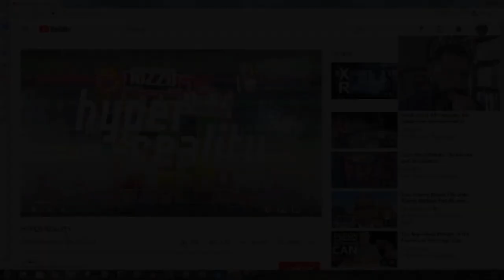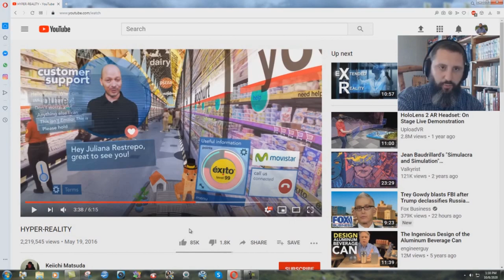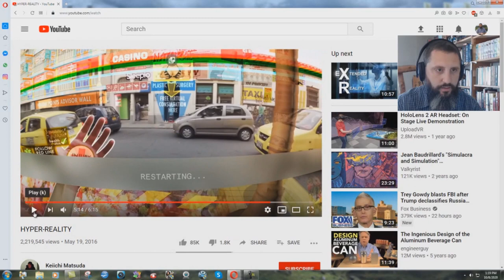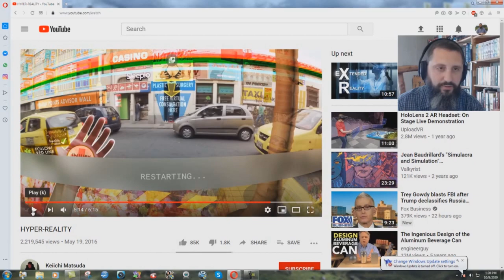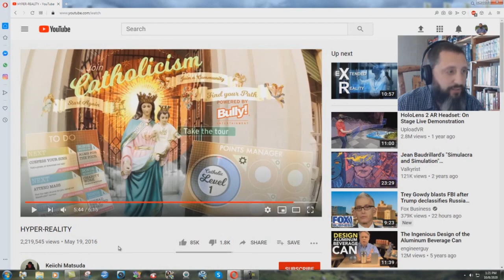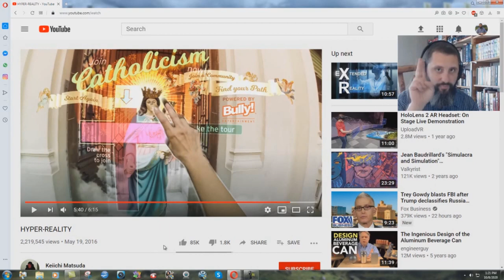Augmented Catholic Future - Bryan Denlinger